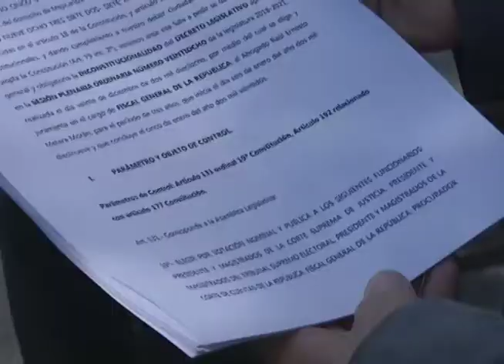Abogados de la ISD presentan ante la Sala de lo Constitucional de la CSJ una demanda